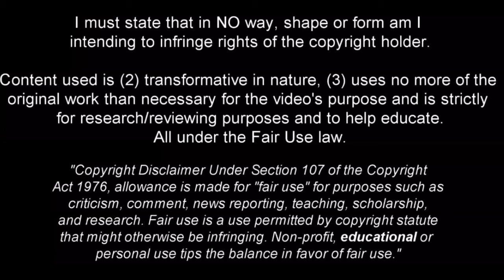Seko Fofana - Full Season Show - 2022ᴴᴰ